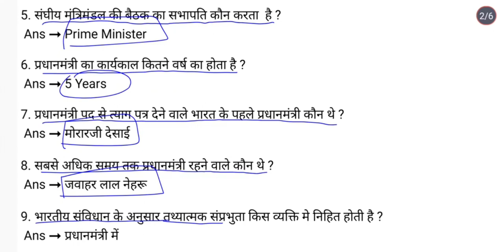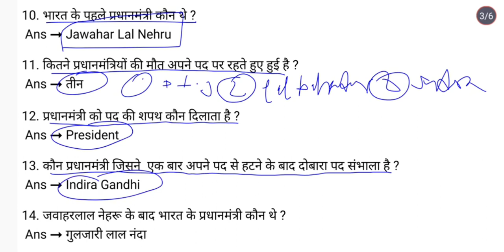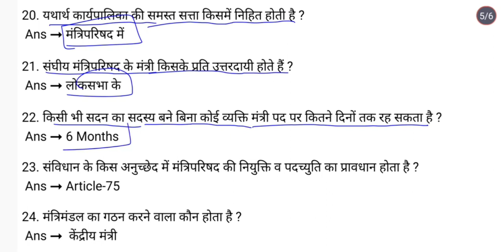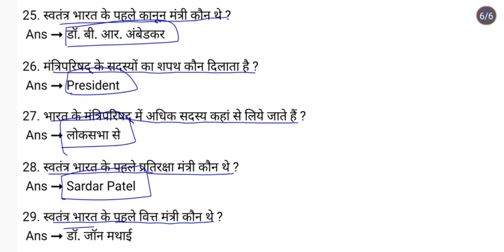भारत के प्रधानमंत्री एवम मंत्रिपरिषद For all competitive exam's With Hindi and English Language